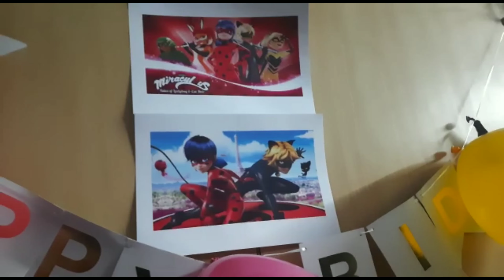Banaya khokho ka fake Birthday 🎁🎉